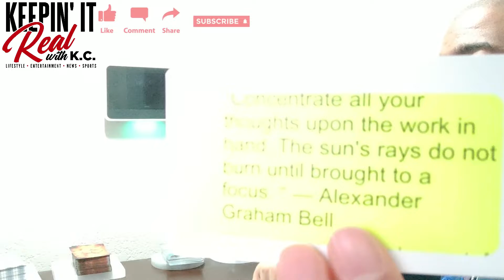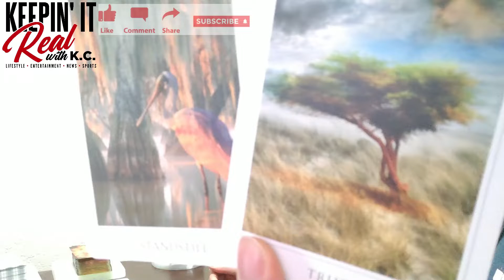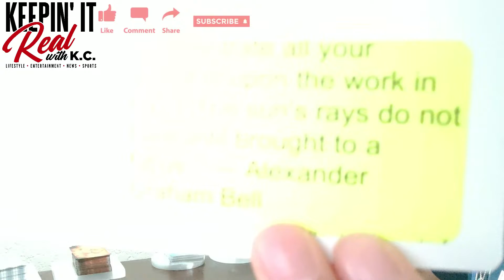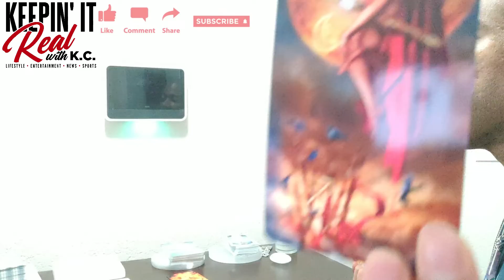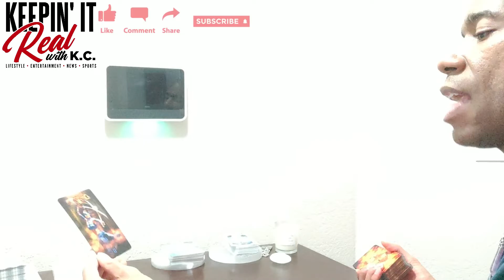V332TC Virgo November 2022 Tarot Energy Let The Truth Come Out On Its Own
You might be frustrated that you aren't being heard or understood. Take what resonates and leave what doesn't. Be blessed!!